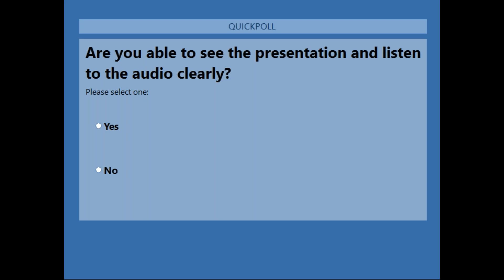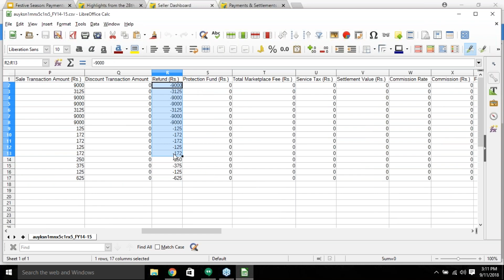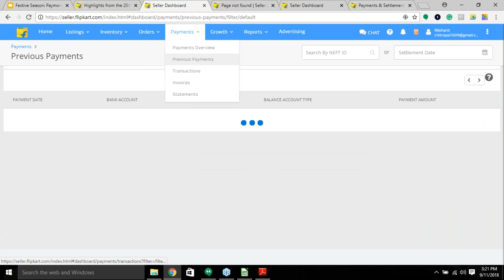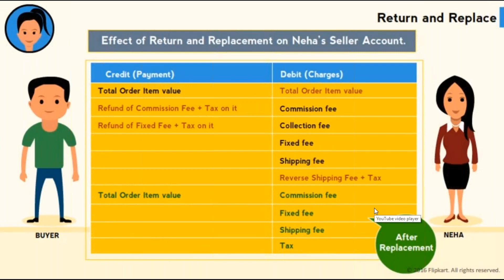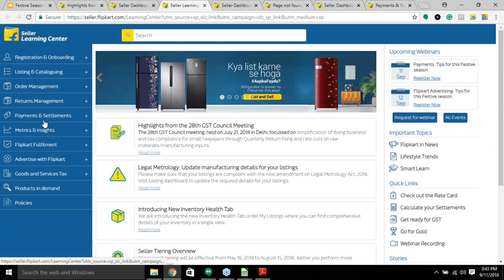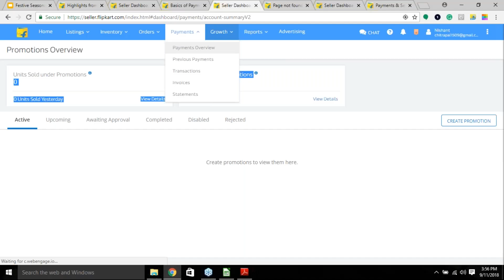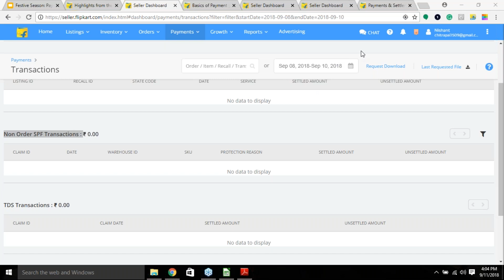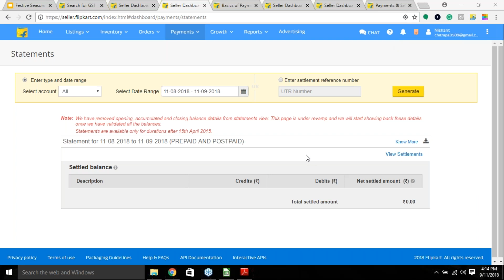Payments Tips for this Festive season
We know it, Festive season is one of the most important time of the year for every seller! Learn how to upscale your selling by learning more about the Payment Tips through this step by step guide video.

Have a look at this video and find out more!

Become a Seller now